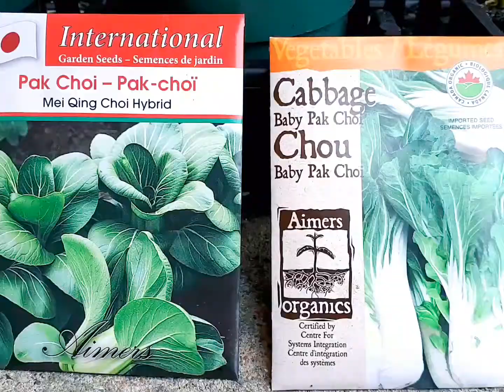Plants for my garden 2019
Just bought few plants for my garden with my friend and sister